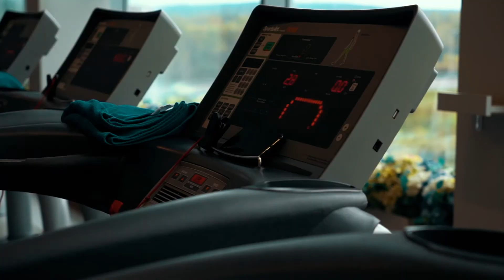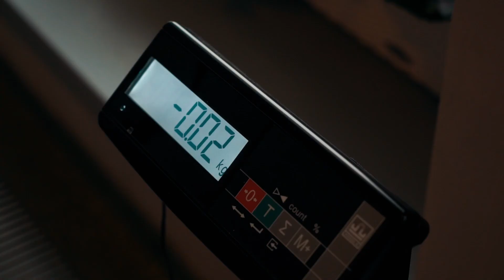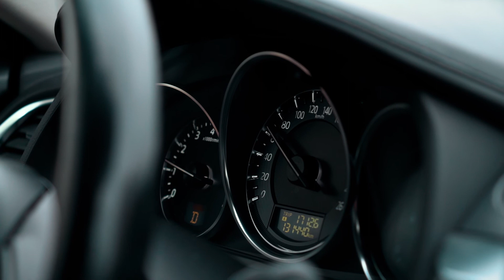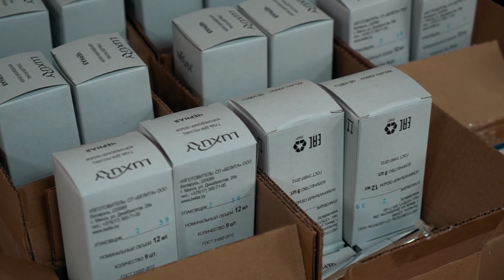Один день из жизни